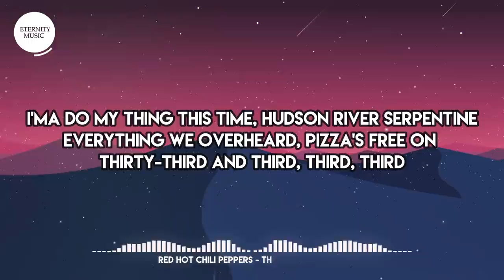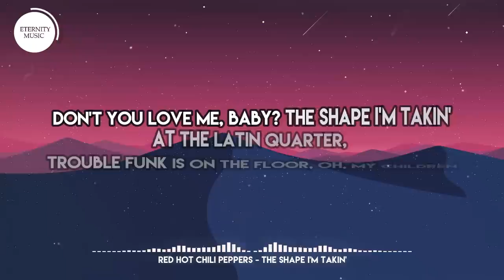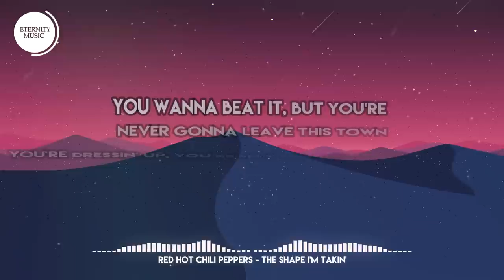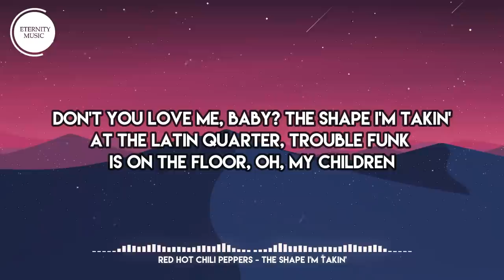Red Hot Chili Peppers - The Shape I'm Takin' (Lyrics)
Red Hot Chili Peppers - The Shape I'm Takin' (Lyrics)  You wanna beat it

🎤 Lyrics:
[Verse 1]
You wanna beat it, but you're never gonna leave this town
In the jungle with a fever comes immediate crown
I'm alone with all my friends, fireworks in a pussy den
Shakin' up that new West End, don't get too close, my style bends
I'ma do my thing this time, Hudson River serpentine
Everything we overheard, pizza's free on thirty-third and third, third, third

[Chorus]
Don't you love me, baby? The shape I'm takin'
At the Latin quarter, trouble funk is on the floor, oh, my children
Jungle at the disco, jungle's what they came here for

[Verse 2]
The beat is tricky, but you're never gonna move it around
You're dressin' up when you really should be dressin' down
Gettin' on my one last nerve, ring my bell on Dead Man's Curve
Pick it up, Jamaica, Queens, that super walk is so obscene
Gonna do your thing this time, East Side River, box of wine
Throw it up, it's time to serve, pizza's free on thirty-third and third, third, third

[Bridge]
You're dressin' up, you really should be dressin' down
In the jungle, fever comes immediate crown

[Guitar Solo]